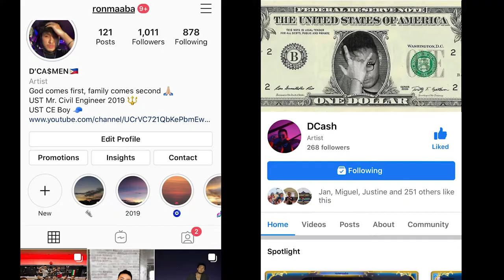Quarantine sneaker cop! Vlog #3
What's up!! Short vlog about how things work during GCQ. Vlog #3